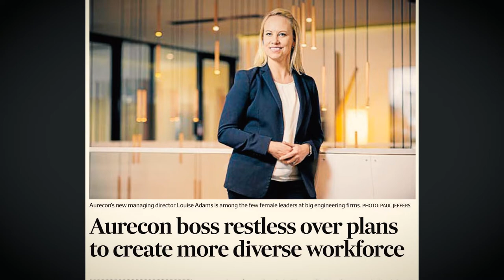Louise Adams, Alumni of the Year 2021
Louise Adams is a Chartered Civil Engineer and has over 20 years of experience managing and designing work for civil and multi-disciplinary land development projects, as well as technical advisory for project planning.

Louise first began work with Aurecon in 2000 as a graduate civil engineer and has worked her way up to become the first female Executive Director on Aurecon’s Board. With a background in stormwater management, flood risk assessment and mitigation, Louise has undertaken work in the public and private sectors and has played a part in emergency relief efforts.

With her experience as a Chartered Civil Engineer, Louise has now stepped up as Aurecon’s Group Chief Operations Officer and continues to passionately advocate for female leadership and equality within STEM. Louise was recognised as CEO of the Year in 2020 by CEO Magazine.